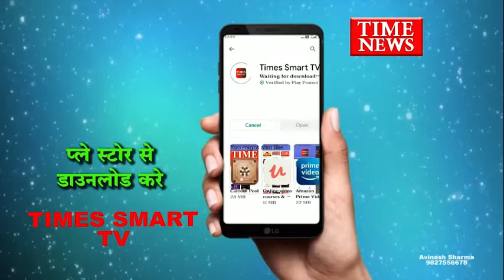बाणगंगा थाना क्षेत्र की रहने वाली नव विवाहिता ने फांसी लगाकर दी अपनी जान